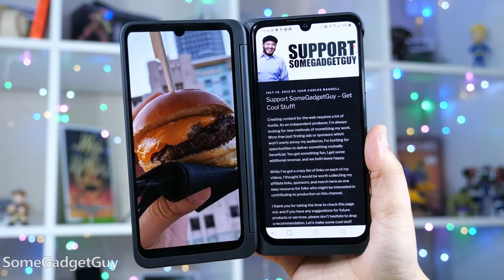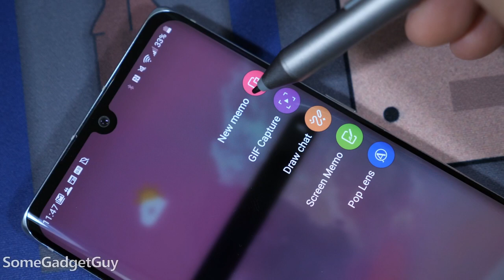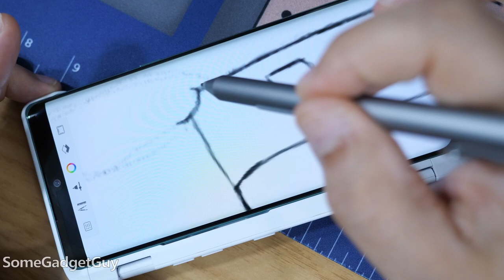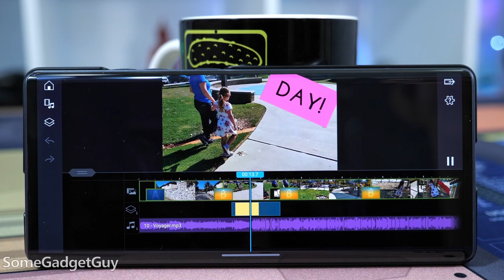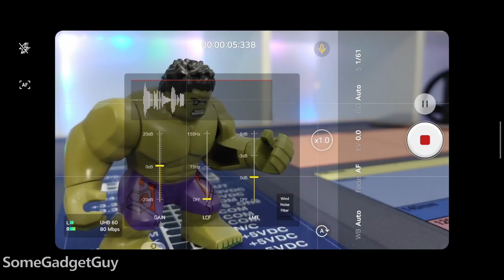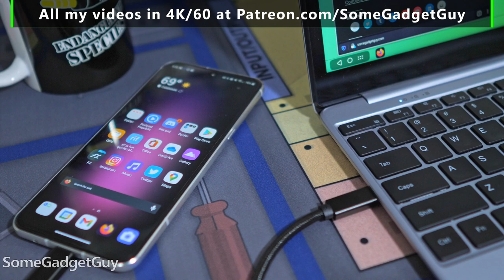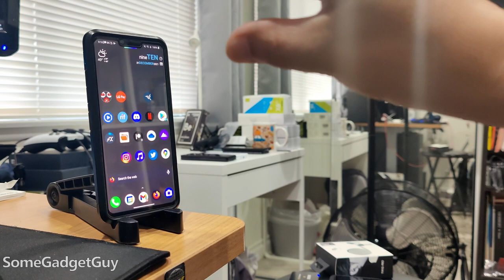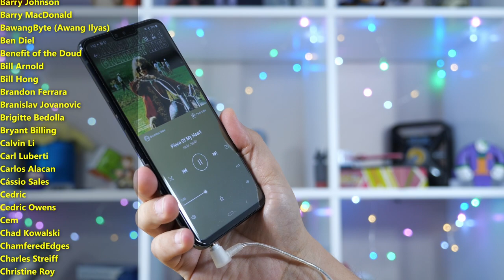LG Phones in 2021: A Surprisingly Decent Year for LG Customers...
As we wrap up 2021, obviously the MOST important company to take a look at, how DID LG phones perform? After shuttering most of their phone division, smart money would have bet on DISASTROUS results for LG consumers. Thankfully, that didn't happen. Let's chat!

0:00 Intro
1:03 The Not So Good
3:20 The Velvet
5:21 The Wing
6:39 The V60
8:59 The V50
10:16 The G8 Maybe?